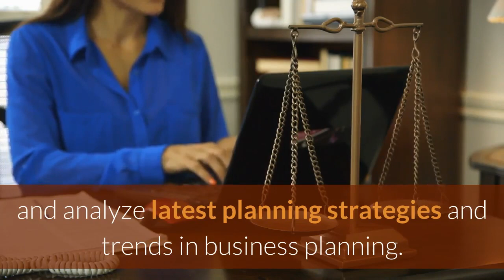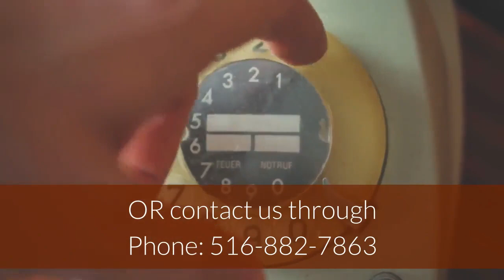Estate Planning Brooklyn | Special Needs Trust Brooklyn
Special Needs Trust Brooklyn

154 Engert Ave, suite 202

We have years of experience planning for entrepreneurs, medical professionals, scientists, business and real estate owners, artists and multi-generation families.

Our attorneys stay informed with the latest updates to the tax and transfer laws and regulations participate in shaping local legislature and analyze latest planning strategies and trends in business planning.